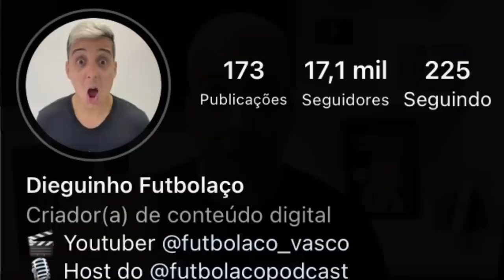QUENTÍSSIMO: ADVOGADOS NOTIFICAM A 777 | CHUVA DE AÇÕES NA JUSTIÇA | AGE MANTIDA | SÉRIE B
QUENTÍSSIMO: ADVOGADOS NOTIFICAM 777 | CHUVA DE AÇÕES NA JUSTIÇA | AGE MANTIDA | SÉRIE B

ÚLTIMO ATO: LEVEN SIANO, SALGADO ,JULIO BRANT E SERGIO FRIAS SE POSICIONAM SOBRE A SAF ANTES DA AGE